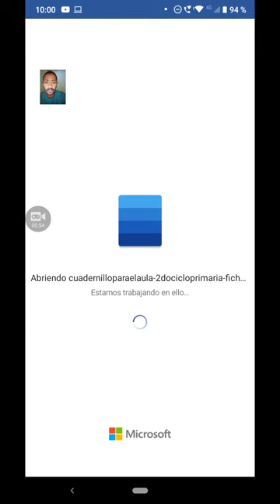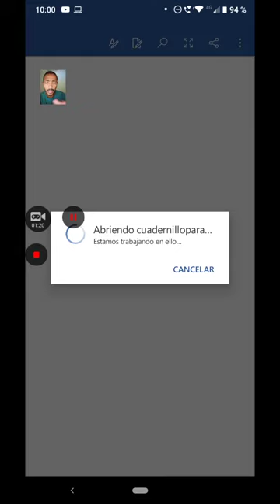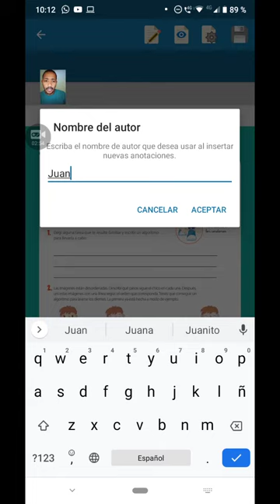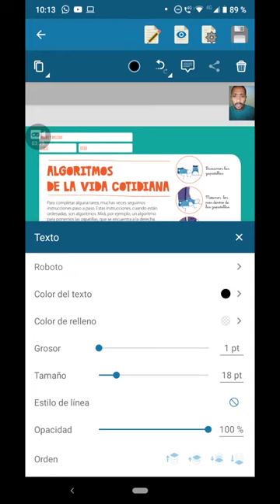Edición de archivos PDF desde el Celular